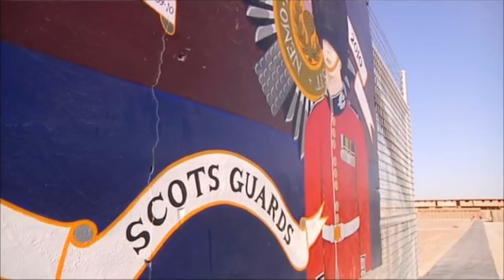Trooping the Colour 2011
The Queen's Birthday Parade
Colour being trooped: 1st Battalion Scots Guards